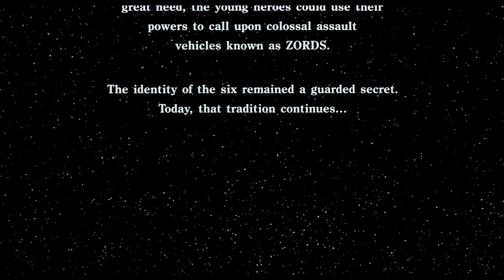Power Rangers: Film - Úvod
Úvod do filmu Power Rangers: Film